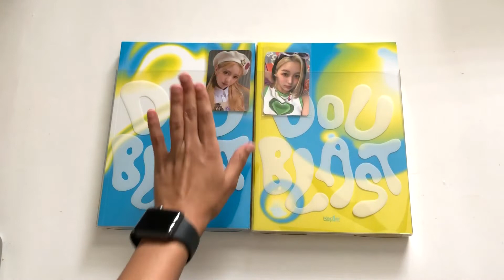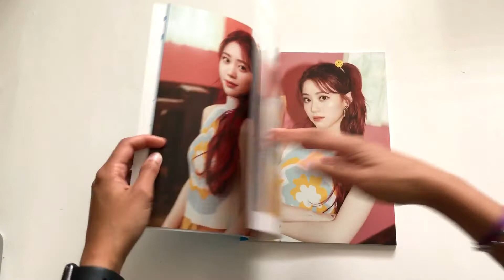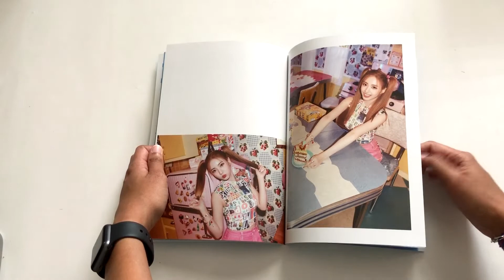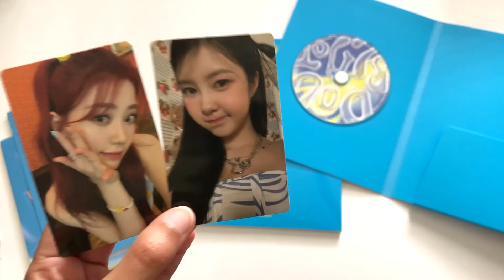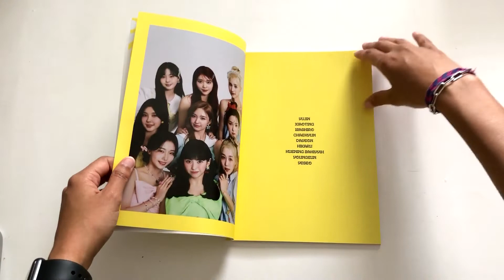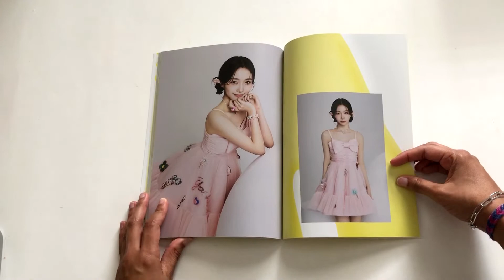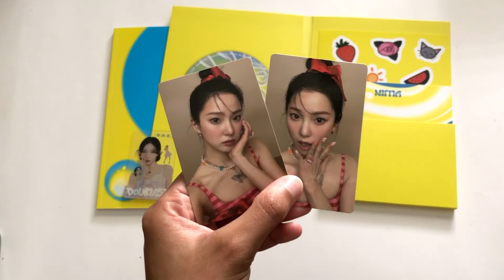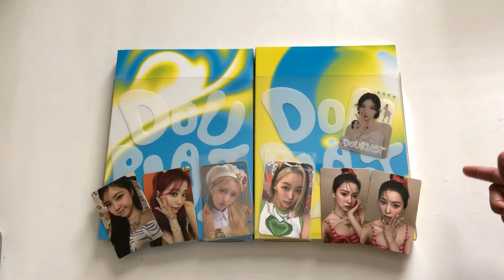unboxing kep1er's 2nd mini album 'doublast'! (photobook versions)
It's been a while since I've unboxed a kpop album on this channel but I hope you enjoy! I love the kep1er girlies :D

upcoming unboxings:
loona - flip that